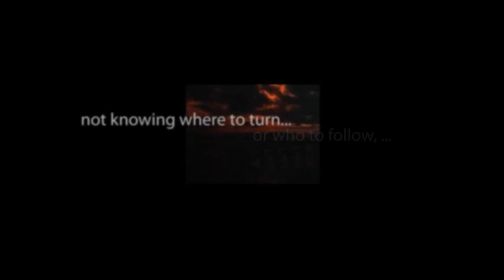CBS Radio Mystery Theater "Dig Me Deadly" starring Louise Larabee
Archaeology students dig out an ancient decomposed corpse of a woman attached to a skeleton and a female detective is recruited to reveal the mystery behind it.